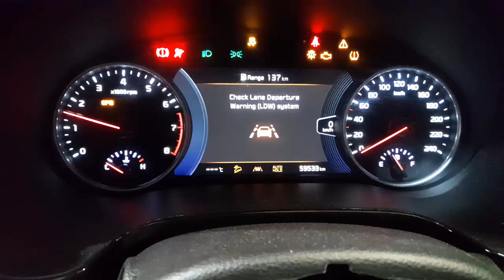WRECKING 2020 KIA SELTOS 1.6L PETROL AUTO C36001